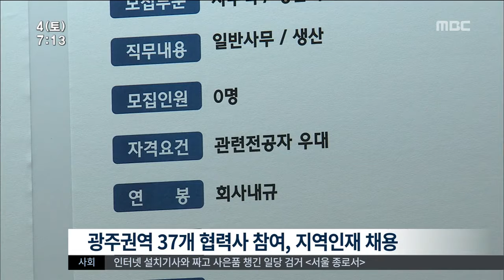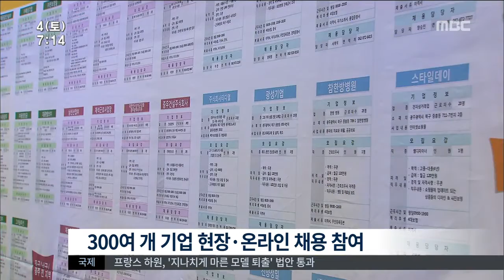[뉴스투데이]반갑다 일자리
이밖에도 취업을 준비하는 분들
주목할 만 한 채용 행사들이
이번 한달동안 잇따라 열립니다.

어디에 어떤 일자리가 있는 지,

박수인 기자가 정리했습니다.

           ◀ＶＣＲ▶

현대기아자동차가 주관하는
협력사 채용 박람회가
오는 16일 김대중컨벤션센터에 열립니다.

현대 기아차가 협력사들의 동반성장을 위해
매년 권력별로 마련하는 채용 박람회에
올해는 광주권역 37개 협력사들이 참여해
지역의 우수 인재들을 채용할 예정입니다.

올해는 처음으로
경력 구직자를 위한 채용 코너를 운영하고
취업컨설팅 업체와 협력해 상시 채용 시스템도  마련할 계획입니다.

           ◀ＩＮＴ▶ 김형석 과장 (기아차)

오는 30일에는 '2015 광주권 일자리 박람회'가
김대중컨벤션센터에서 열립니다.

이번 일자리박람회는 고용노동부와 광주시,
중소기업청 등이 그동안 각자 열어왔던
채용 행사를 함께 개최하는 것으로
구인*구직 규모도 커질 것으로 보입니다.

100여개의 기업과 단체가 현장채용에 참여하고
200여개 기업들은 온라인을 통해 구인 활동에
나설 예정입니다.

           ◀ＩＮＴ▶ 광주시 일자리정책관

또 30일 오후 2시에는 조선대학교에서
대통령직속 청년위원회가 주관하는
'능력중심 채용설명회'가 열립니다.

설명회에는 KT와 LG,
근로복지공단과 대한지적공사 등
대기업과 공공기관이 참여해
대학 졸업예정자들을 대상으로
채용 정보를 제공합니다.